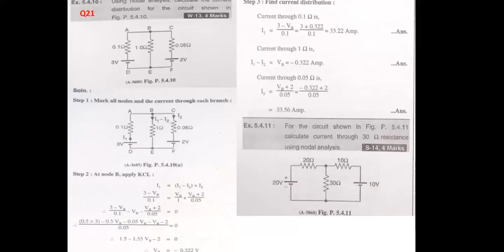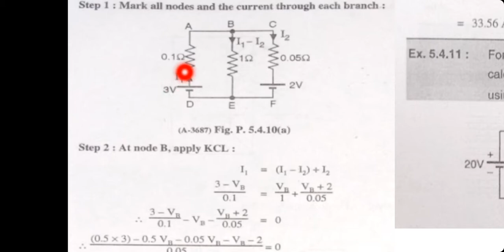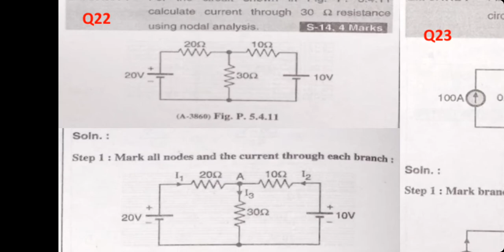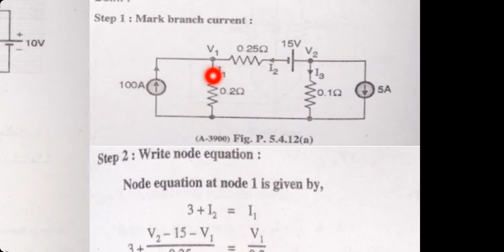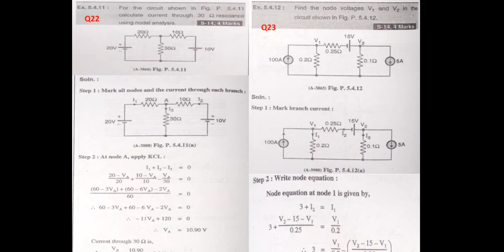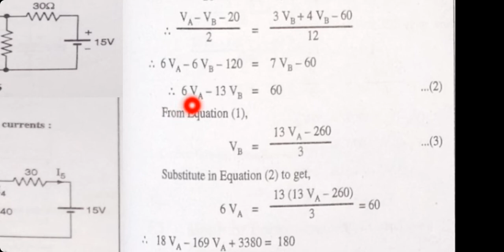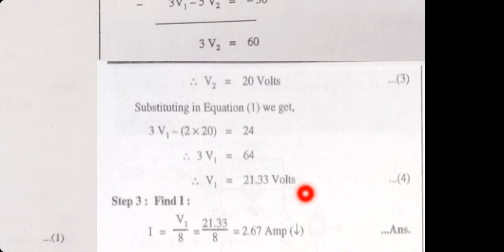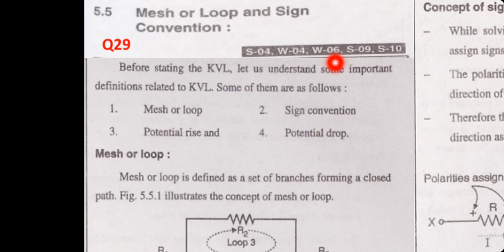Electrical Corcuits (ECI) Unit No:-04 Lecture No:-05.mp4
Solved Examples on Nodal Analysis